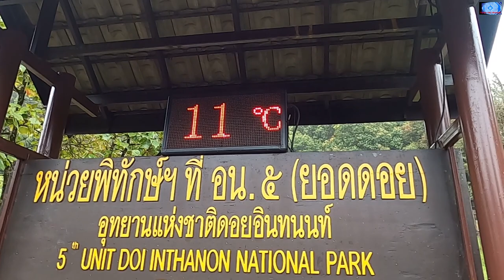Ua si chiangmai thiab kaw nkauj tshiab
npaj to nawb kuv li nkauj tshiab yuav tawm sai sai no lawm os.pab txhawb nqa thiab pab share pub kuv os.